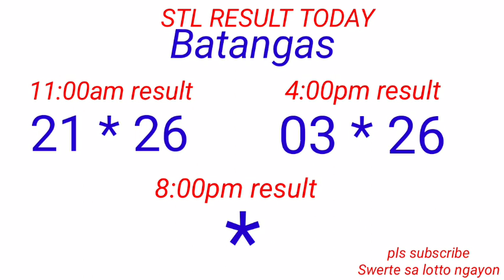STL - QUEZON,BATAMGAS,LAGUNA October 9, 2022 2ND DRAW RESULT